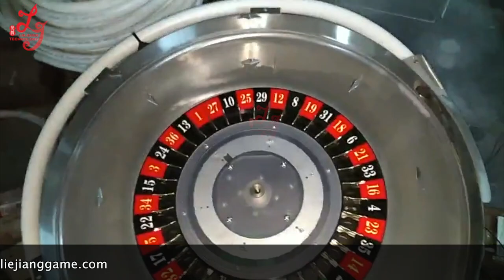How to take off the number wheel of gambling electronic roulette games machines for sale